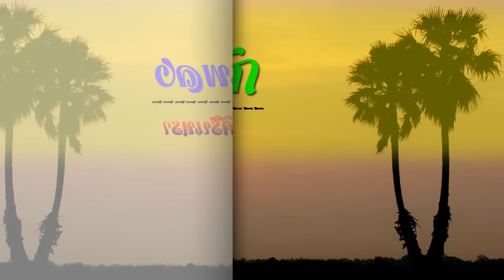รวมเพลงลูกทุ่ง - มนต์รักทรานซิสเตอร์ [Official Music LongPlay]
1 มนต์รักลูกทุ่ง-ไพรวัลย์ ลูกเพชร
2 ขวัญ-เรียม_กุ้ง-ไพจิตร
3 สาวสวนแตง-สุรพล สมบัติเจริญ
4 โทน-สังข์ทอง สีใส
5 เสียสาวเมื่ออยู่ ม.ศ. - สุนารี ราชสีมา
6 มนต์รักเสียงเพลง-รังษี + ศิรินทรา
7 หวงรัก- กุ้ง กิตติคุณ
8 หนาวเหลือเกิน-เมืองมนต์ สมบัติเจริญ
9 คิดถึงลำดวน-รังษี เสรีชัย
10 อายนกเอี้ยง - ศิรินทรา